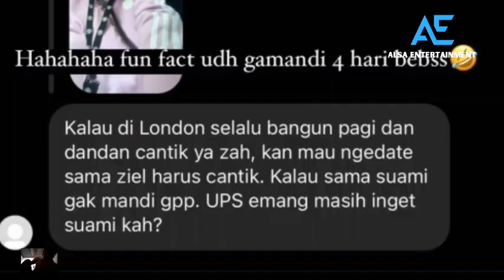AZIZAH SALSHA NGADU KE PRATAMA ARHAN DILONDON DINGIN BANGET SAMPAI ZIZE GAK MANDI 4 HARI